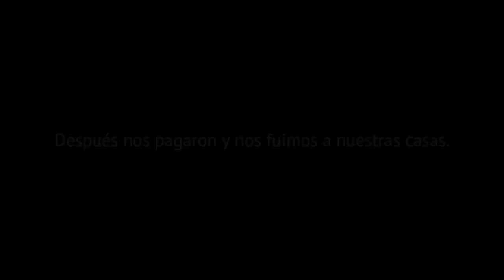Un día siendo extra en CÓMO DICE EL DICHO// vlog 01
Hola amig@s, este primer video es con mucho amor para ustedes.
Les enseño cómo es un día siendo extra.
Cual duda déjamela en los comentarios y las respondo en otro video. ❤️